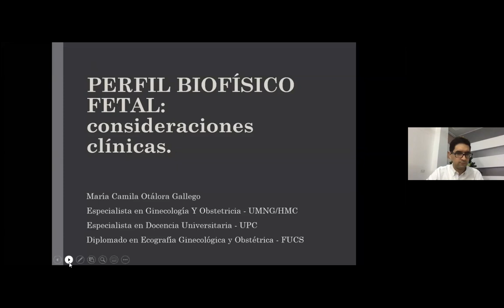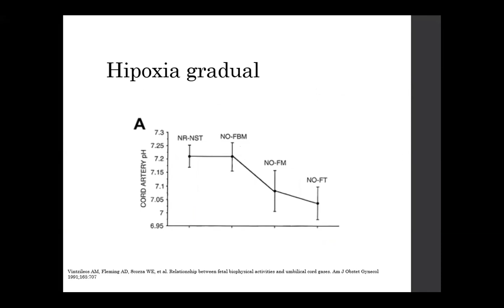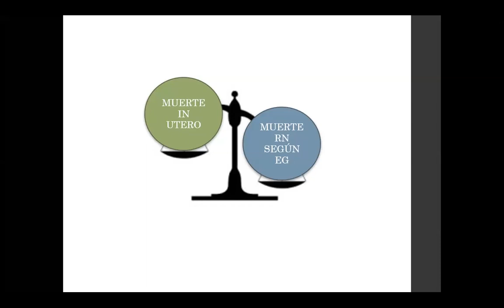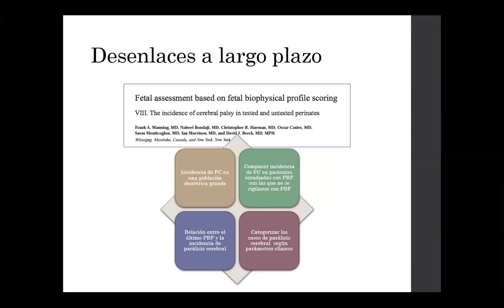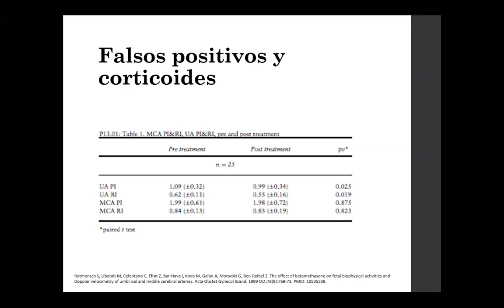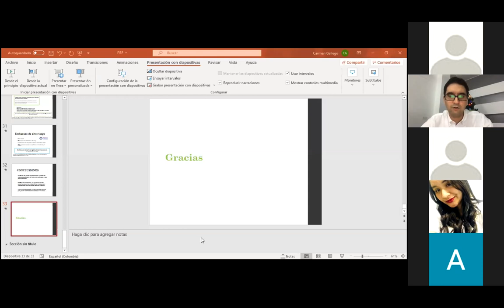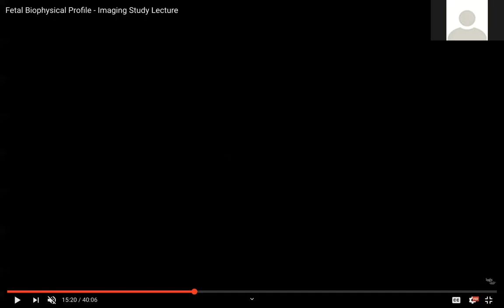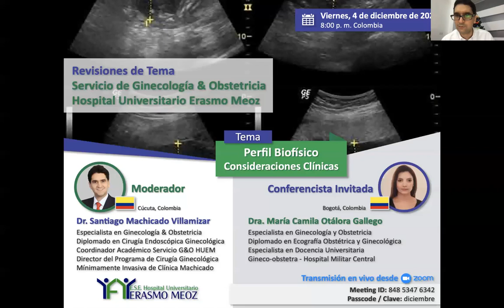Perfil Biofísico - Consideraciones Clínicas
Conferencista invitada:
Dra. María Camila Otálora Gallego
Bogotá, Colombia

Moderador:
Dr. Santiago Machicado Villamizar
Cúcuta, Colombia

Fecha:
4 de diciembre de 2020